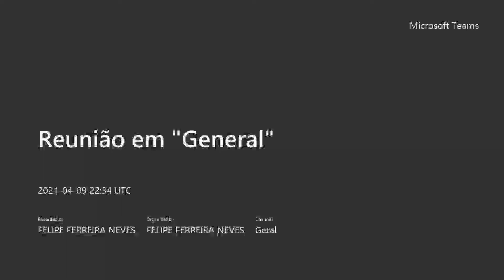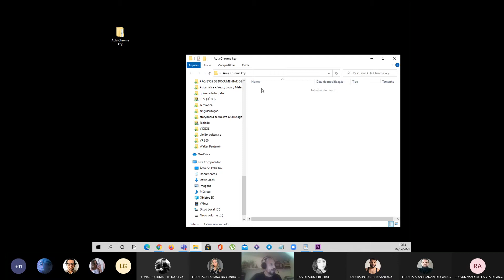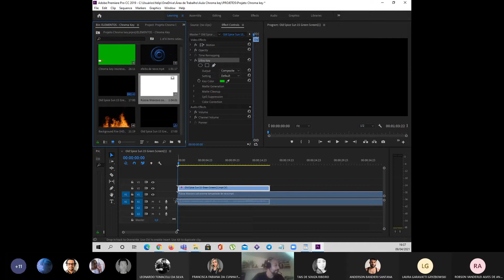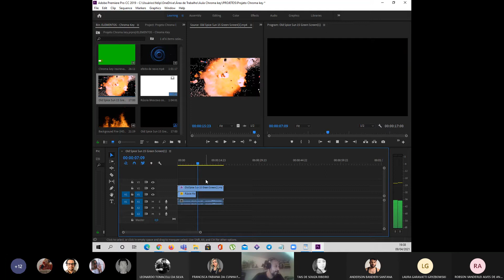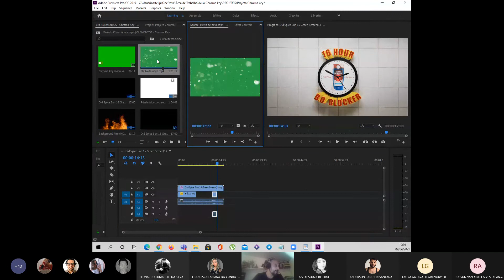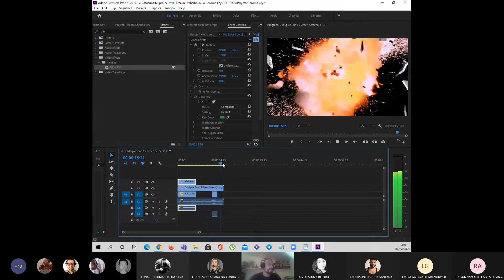Aula Chroma Key